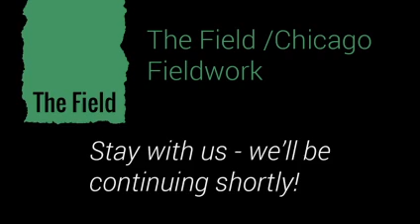TQC - The Field presents Lauren Meadows & Claire Willcut|Meadows Dance Collective - May 16, 2021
The Field/Chicago presents a work-in-progress sharing of work as the culmination of our Spring Fieldwork session. Fieldwork is a process that supports artists developing new work. At each session, artists show works-in-progress and exchange feedback in a format designed to support each artist's unique vision with insightful critiques that favor close observation over quick judgments. Fieldwork creates a space for artists to take risks while also leaving room to fail. Weekly online meetings provide a structure for the creative process. Fieldwork is open to artists working in all disciplines. Past participants have shared choreography, poetry, animation, music, monologues, group/directorial work, short fiction, performance art, film, improvisation, and more. and contact The Field /Chicago